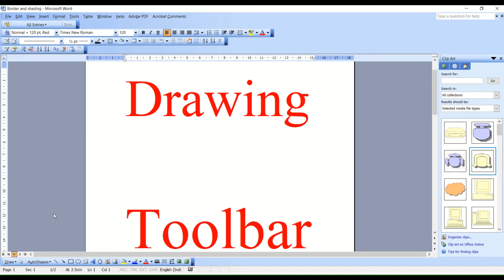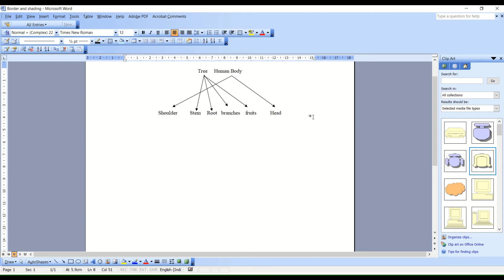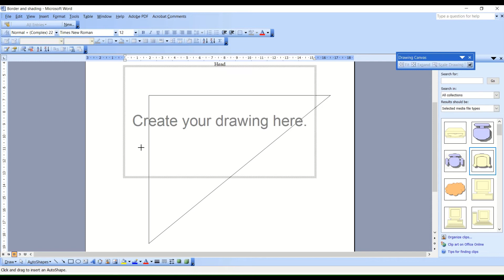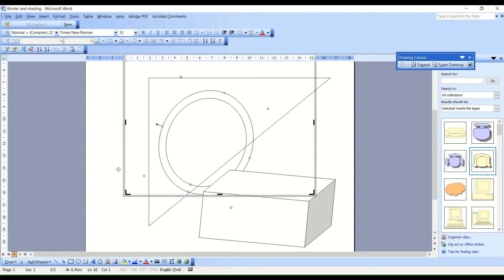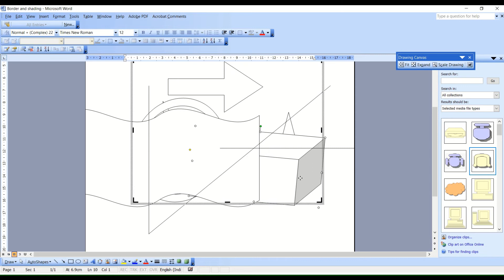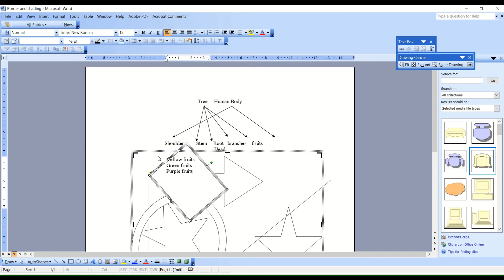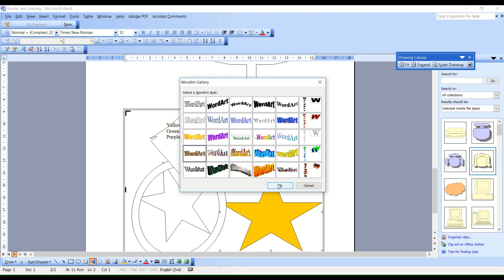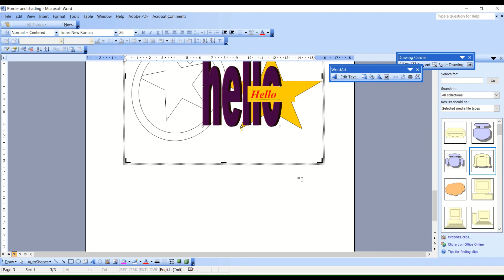Learn MS Word Part 20